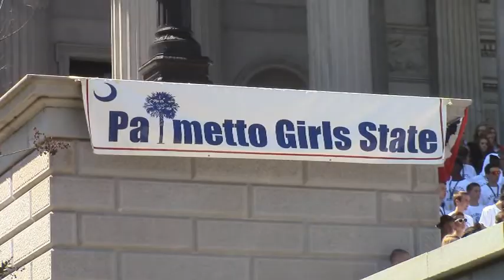Treasurer Curtis Loftis Presents 2013 Boys-Girls State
State Treasurer Curtis Loftis was honored to once again take part in the 2013 Palmetto Boys/Girls State event at the Statehouse.  He escorted the Treasurers, Eric Singleton and Adezha Eison down the steps.   More than 900 rising seniors are nominated each year by their high school teachers and counselors to be delegates or "citizens" at Boys State. Those nominated are then interviewed and selected by the local American Legion Post. As part of the program, students form cities and elect leaders with the same titles as statewide elected officials.